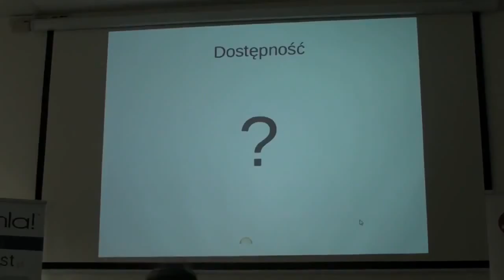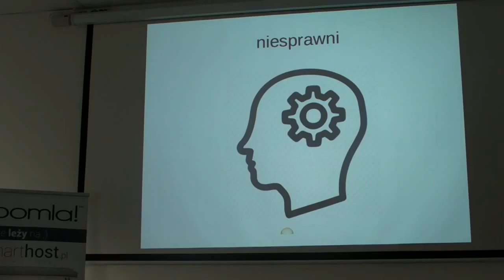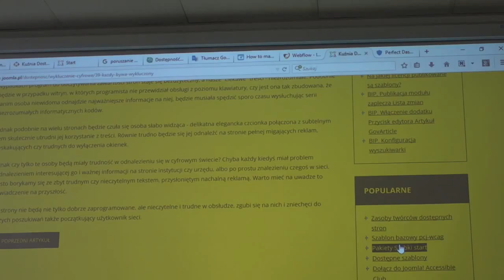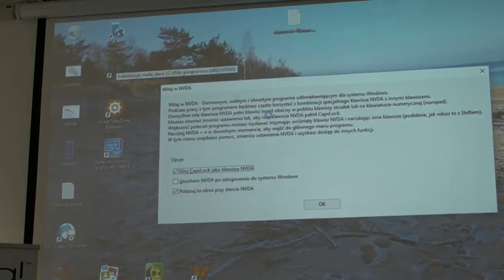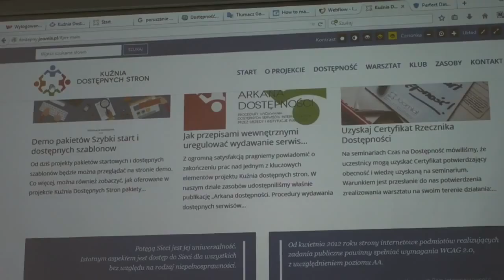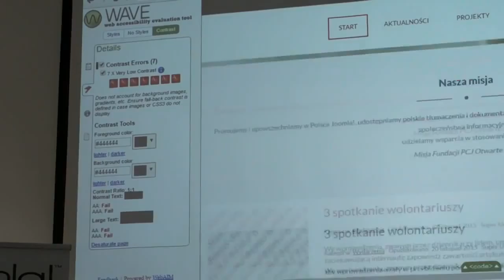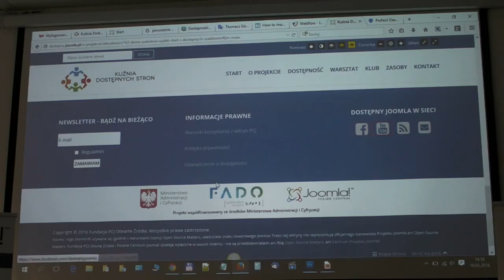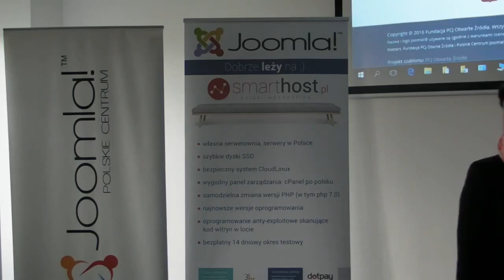Dostępność stron www, Justyna Michallek | IV Spotkanie JUG Trójmiasto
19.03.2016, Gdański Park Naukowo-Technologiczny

Prezentacja Justyny Michallek poświęcona dostępności stron internetowych dla ludzi niepełnosprawnych.

Spotkania Joomla! User Group Trójmiasto (JUG Trójmiasto) to inicjatywa społeczna, polegająca na propagowaniu narzędzia do tworzenia stron www, jakim jest Joomla!, wśród lokalnej społeczności.